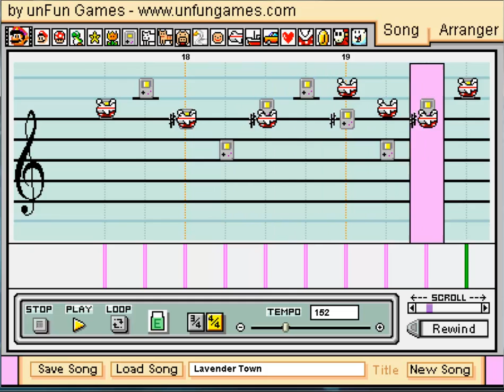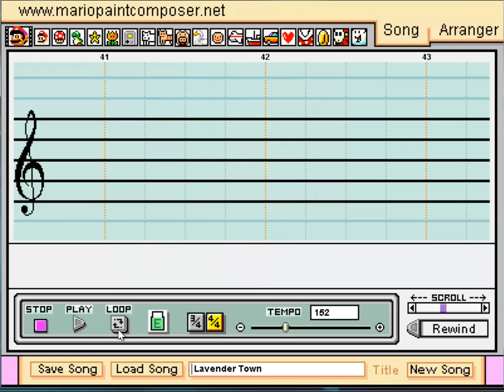Lavender Town Arrangment - Pokemon Red/Blue/Yellow - Mario Paint Composer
This is my first Mario Paint video uploaded with Camtasia. It's an arrangment of Lavender Town emblematic song which I do not own.